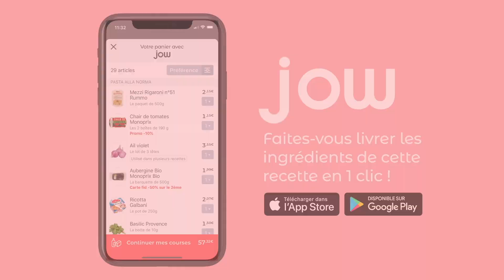Recette du grilled cheese cochon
Le sandwich le plus chic de notre répertoire !

Retrouvez la recette complète sur Il a longtemps chercher sa place. Était-il un croque ? Un grilled ? Il est tellement bon qu’il peut bien être ce qu’il veut !